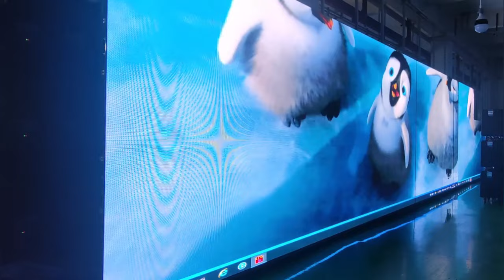ISLE 2024 Exhibitor | Shenzhen Jingjiuyuan Electronics Co., Ltd.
Shenzhen Jingjiuyuan Electronics Co., Ltd., established in 2010, is a high-tech enterprise integrating production, sales and engineering services.

Production of all kinds of high-end LED displays, a large number of wholesale supply of various types of indoor and outdoor display modules, finished products and related accessories.

This time, it mainly brings a series of leasing products, die-casting aluminum box design, light and thin box body, convenient loading, unloading and movement, and high cost performance.

Using dynamic scanning technology, the picture is stable, no noise, the image effect is clear, and the animation effect is vivid and diverse; The video effect is smooth; It can display text, charts, images, animations, and video information; The display mode can be arbitrarily arranged by the user; Imported light-emitting materials, high-quality IC chips, noise-free high-power power supply; There is no restriction on the information displayed; Modular design, easy to install and maintain; Using advanced data transmission technology, using gigabit network high-speed data communication chip, supporting long-distance transmission; In terms of color, brightness and reliability, it has incomparable advantages over other display light sources.

All kinds of LED products produced by the company have been reported by the national quality inspection department, and have obtained 3C, CE, ROHS, ISO and other international certifications.